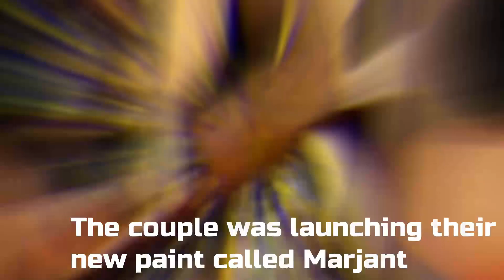MARTIN WA JANET AND BITTY WAMAITHA SHARE EXCITING NEWS FOR THIR FAMILY||ALL THE DETAILS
Martin wa Janet and his wife Bitty wamaitha have shared exciting news about their family with new additions.